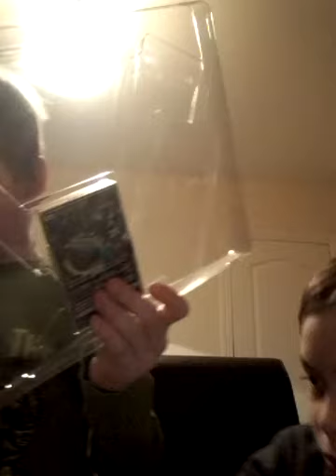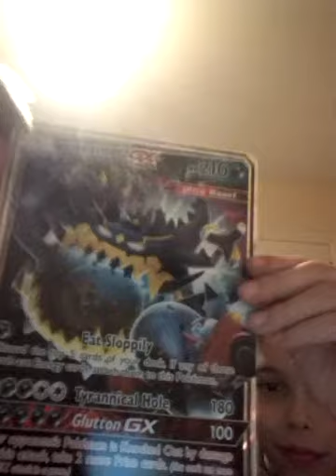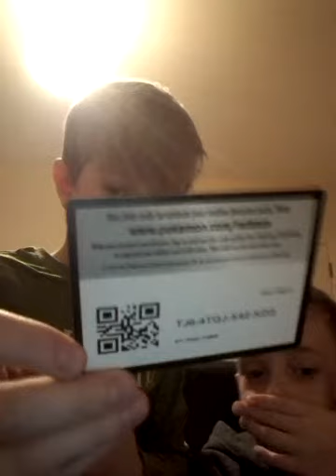Guzzlord GX box opening